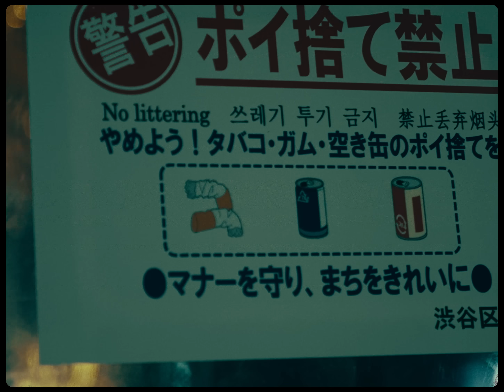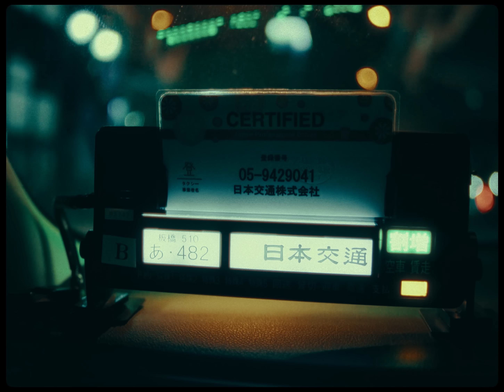PINK FLOYD - YUNG BEEF x COOKIN SOUL FT PABLO CHILL-E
La Vendicion Records

Créditos Video:
Dirigido por @tomas.alzamora
Producido por @equecocl
Rotoscopia al oleo @matatatatatatat
Gráficas @ssearovic
Color @geracolorz